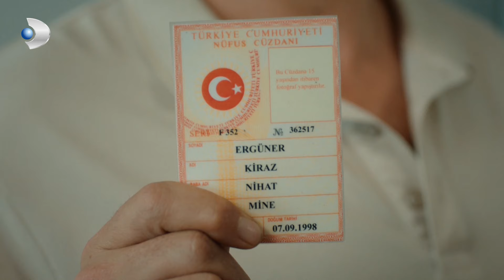Somer, Kızını Nihat'a Kaptırmak İstemiyor! - Üç Kız Kardeş Özel Klip